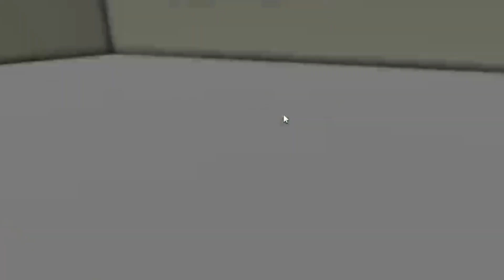UBICACIÓN DE LA CAJA FUERTE EN LA NUEVA GRANJA DE BROOKHAVEN